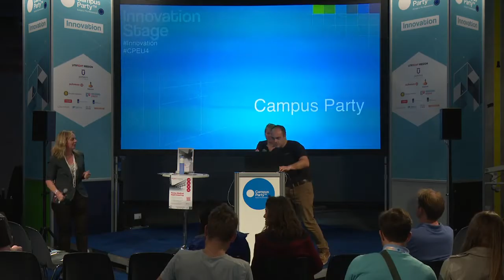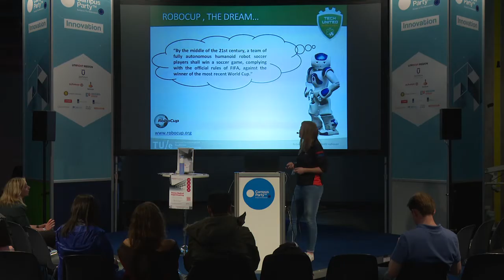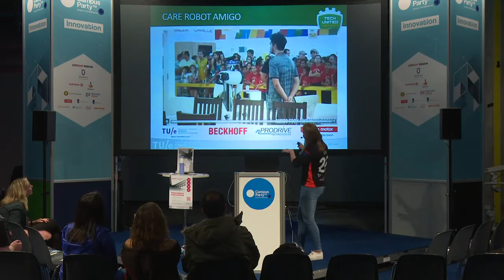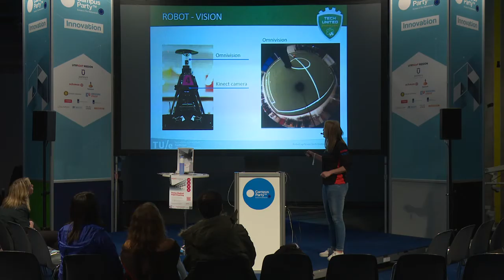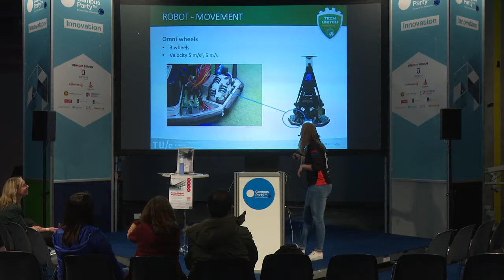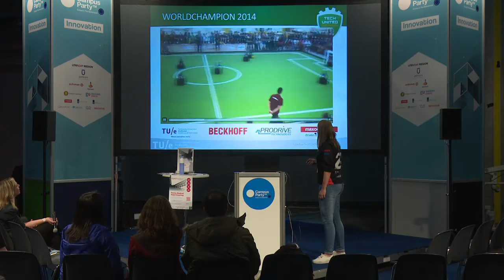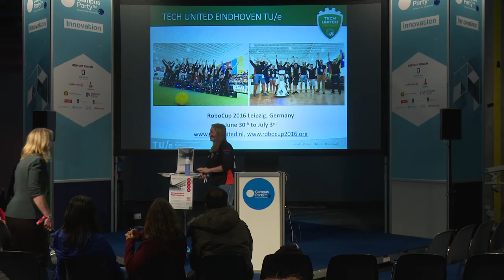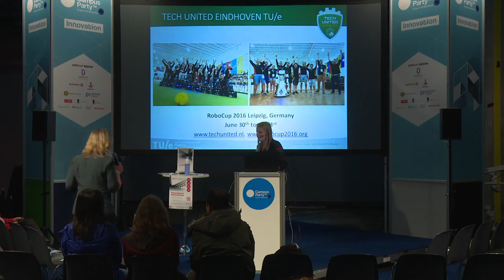CPEU4 - Innovation - Lotte de Koning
Why do we play robot soccer and how do these robots work? This presentation gives you the answers!

Tech United is the robotics team of the Eindhoven University of Technology. Our focus is the development in autonomous robotics using the game soccer. At the annual world championships, called RoboCup, teams from over the whole world challenge each other with the same goal: developing an autonomous robot soccer team which beats the human world champion soccer in 2050.